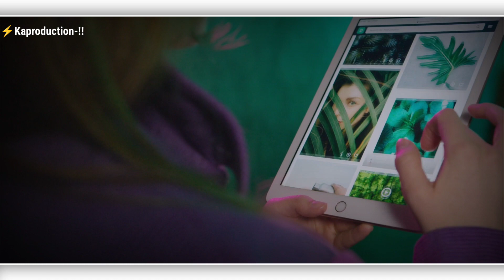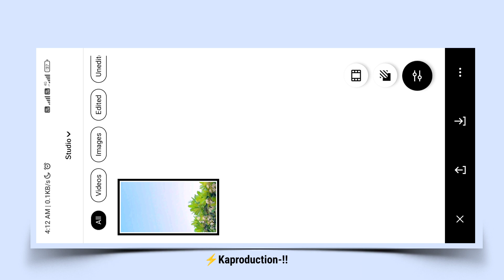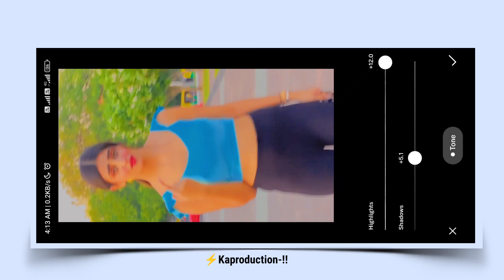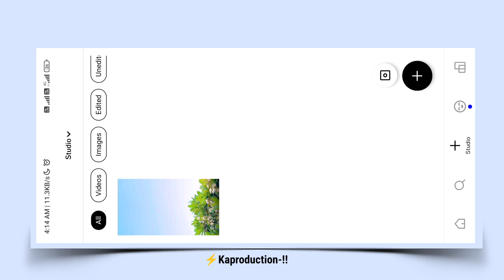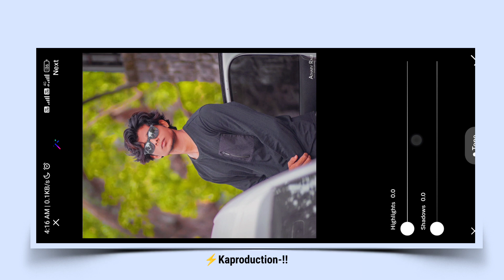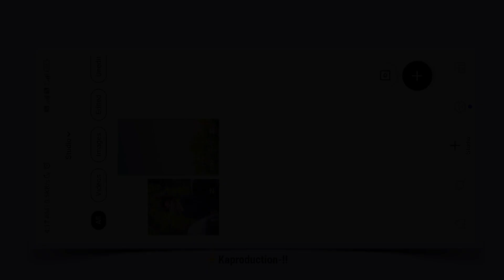Real Iphone Video Editing App For Android 2022 | Iphone Colour Grading In Android Video Editing App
real iphone video editing app for android
how to edit video like iphone in android
how to make iphone video in android
iphone jaisa video kaise banaye
instagram reels iphone effect in android
iphone reels video editing 2022
iphone video editing app for android
iphone camera filters
iphone video effects
iphone vivid effect